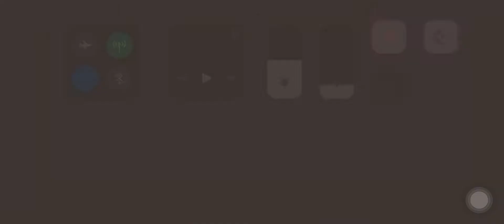Going Deep, Barely Lethal